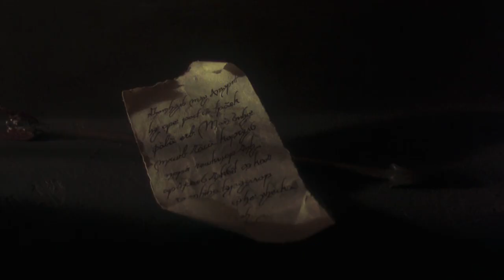Wojciech Kilar - Love Remembered // AMBIENT REMIX // VIDEO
"Love Remembered" by Wojciech Kilar from the Bram Stoker's Dracula Soundtrack slowed down 400% with some additional reverb.